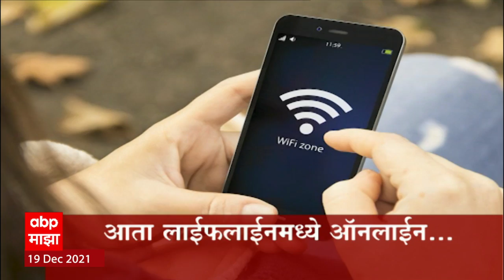ABP Majha Marathi News Headlines 6PM 191221